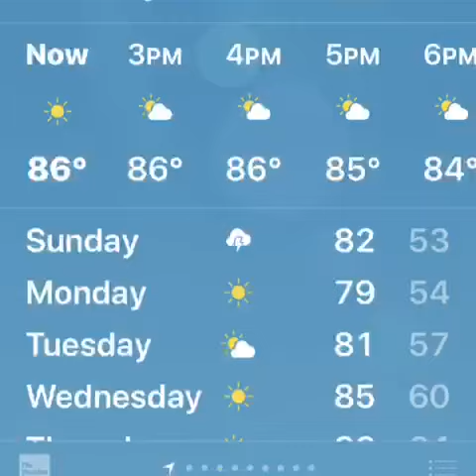Hiking Twin Falls Natural Forest - Mark & Olivia’s Adventures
Mark & Olivia’s Adventures Episode 5 Twin Falls

Royal  marine blender chef Mark Phillips and Olivia off once again on an amazing adventure up in the smoky mountains

A most beautiful nature excursion at Twin Falls and rock city Tennessee

About Twins falls
Rock Island State Park is an 883-acre park located on the headwaters of Center Hill Lake at the confluence of the Caney Fork, Collins and Rocky Rivers. The rugged beauty of the park includes the Caney Fork Gorge below Great Falls Dam. These overlooks are some of the most scenic and significant along the Eastern Highland Rim. Great Falls is a 30-foot horseshoe cascading waterfall, located below the 19th-century cotton textile mill that it powered over 100 years ago. Rock Island became a Tennessee State Park in 1969.